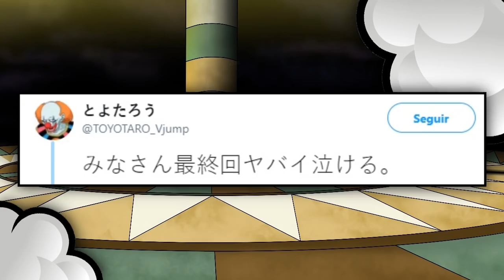FREEZA VAI EMPATAR COM JIREN NO FINAL DO TORNEIO - EPISÓDIO 131